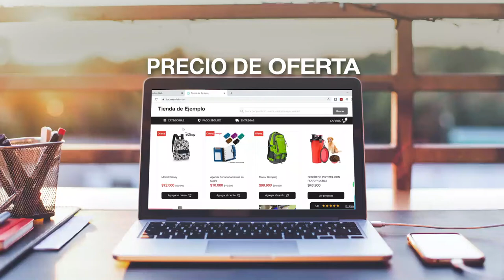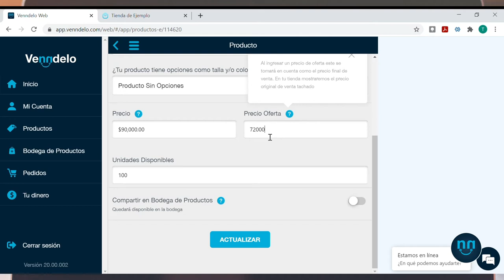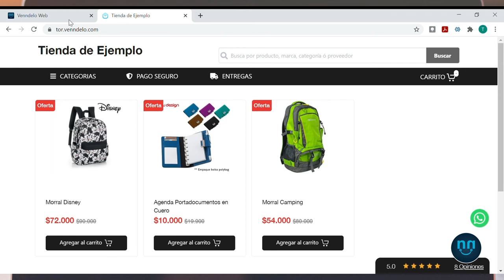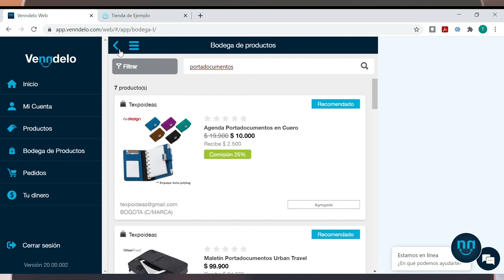Precio de oferta